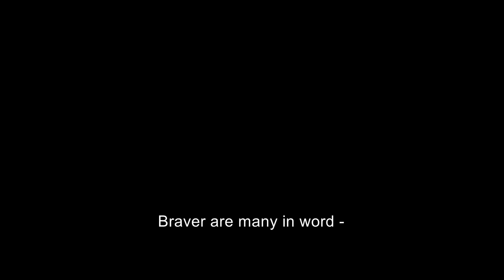Plum A/S: A NEW SEASON is coming (official trailer)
En ny sæson står for døren! Er du klar? Det er vi!
(PS: Snyd ikke dig selv for slutningen)